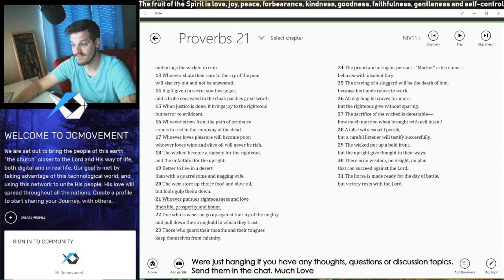Verse of the Day - Proverbs 21:21 - Presented by Jcmovement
He that followeth after righteousness and mercy findeth life, righteousness, and honour.

Proverbs 21:21